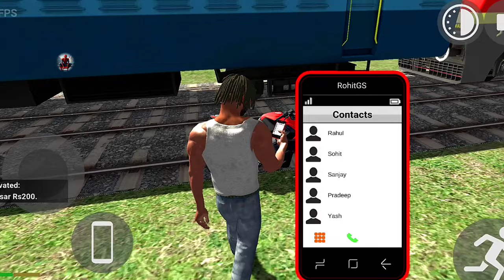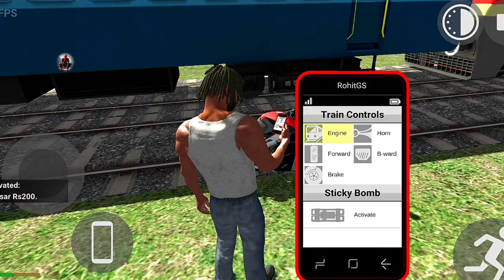Drive Amazing Super Bikes and Escape Dinosaur in indian Bike Driving 3D Simulator - Android Gameplay